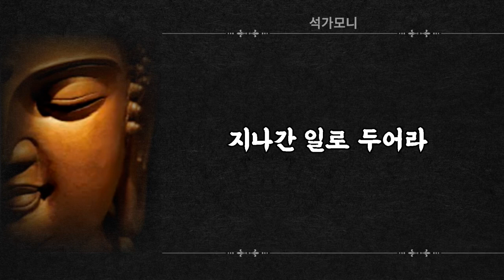누구에게도 의지하지 말고 혼자가 되는 법을 배워라ㅣ석가모니의 인생명언